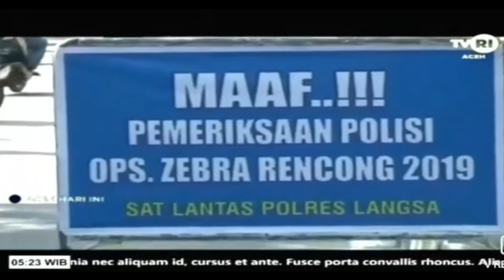Liputan TVRI Aceh -- Operasi Zebra Rencong Oleh Satlantas Kota Langsa